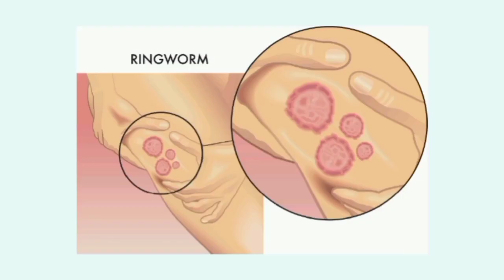குழந்தைகளுக்கு ஏற்படும் படர்தாமரை, தேமல் என்ன செய்யலாம்?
குழந்தைகளுக்கு நிறைய தோல் சம்மந்தமான நோய்கள் வரும். இதில் படர்தாமரை, வண்டுகடி, வெள்ளைத் தேமல் அப்படி என்றால் என்ன இதற்கு என்ன செய்யலாம் என்பதை இதில் காண்போம். படர்தாமரை என்பது ஒருவகையான பூஞ்சைகாளான் தொற்று, இந்தப் பூஞ்சைகாளான்கள் மண்ணில் இருக்கலாம், பிராணிகளிடம் இருக்கலாம் அல்லது மற்றவர்கள் பயன்படுத்தும் பொருட்களை (துணி, துண்டு, சோப்பு, ஆடைகள், லூங்கிகள்) நாம் பயன்படுத்துவன் மூலம் நமக்குப் பரவலாம். மண்ணில் குழந்தைகள் விளையாடும் பொழுது இந்தப் பூஞ்சைகாளான் அதிகமாக இருந்து, விளையாடி முடித்த பிறகு கை, கால்களைச் சுத்தமாக கழுவாத பொழுது இது பரவலாம். வீட்டில் வளர்க்கும் செல்லப் பிராணிகளுக்கு இந்தப் பாதிப்பு இருந்து அவைகளுடன் குழந்தைகள் விளையான்டால் அவைகளிடம் இருந்து நமக்கு வரலாம், குடும்பத்தில் யாருக்காவது இருந்தால் அவர்களிடம் இருந்தும் வரலாம்.  மற்றவர்கள் பயன்படுத்திய துணிகளைப் பயன்படுத்துவதால் தொடை இடுக்குகளில் வரலாம், செருப்பு அணியாமல் நடப்பதனால் கால் விரல் இடுக்குகளில் வரலாம்.
 முதலில் வண்டுகடி என்பது தோலில் வட்டமாக இருக்கும்.  இந்த வண்டுகடி தலையில் இருந்து கால் வரைப் பரவக் கூடிய, பாதிக்கக் கூடிய பூஞ்சை நோய்.  இந்தத் தொந்தரவுக்கு இரண்டிலிருந்து, நான்கு வாரம் கலிம்பு தடவினால் போதும், அதிகமாக இருக்கும் பட்சத்தில் வாய் வழியாக மருந்துகள் எடுக்க வேண்டி இருக்கும்.  காலில் இருக்கக் கூடிய சேத்து புண் விரல் இடுக்குகளில் வெள்ளையாக இருக்கும் புண்ணுக்குக் கலிம்புகளைச் சரியாகப் போட்டால் போதும். வெள்ளைத் தேமல் இதற்கும் களிம்புகளை இரண்டில் இருந்து நான்கு வாரம் போட்டால் போதும் சரியாகிவிடும்.  இவைகளுக்கு உங்களின் மருந்துவர்ப் பரிந்துரைப்படி உரிய மருந்துகள் எடுத்துக்கொண்டால் எளிதாக, முழுமையாகக் குணப்படுத்தலாம்.